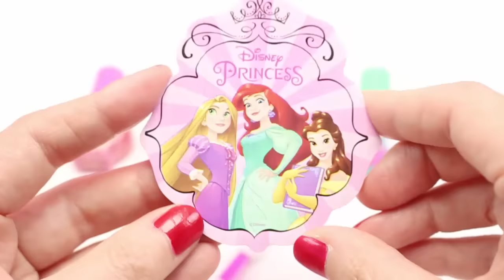Maquillaje Brillos Labiales y Esmaltes para niñas de Frozen Princesas Disney Soy Luna My Little Pony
Hola chicos! En este vídeo, voy a abrir un montón de cositas de Maquillaje para niñas. Brillos Labiales, Esmaltes para las uñas y Accesorios para el pelo, de Frozen, Las Princesas Disney, Soy Luna y My Little Pony.